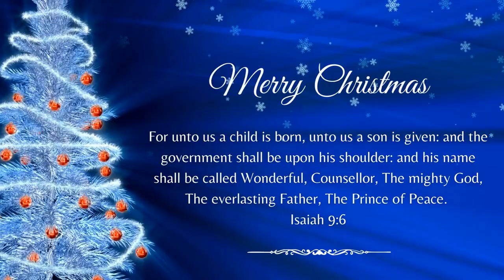Announcements Week of 12112022